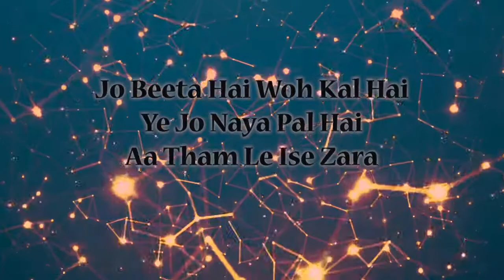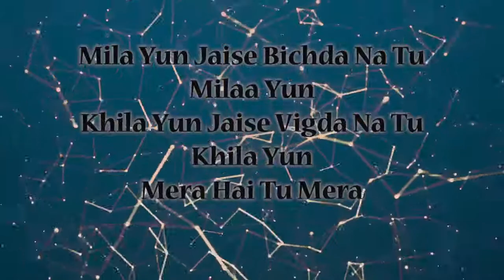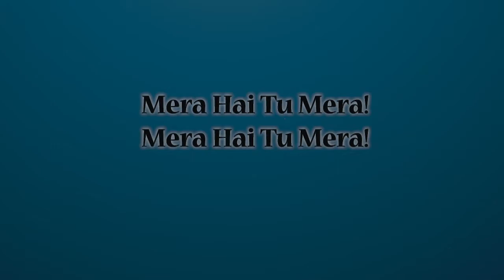Milaa Yun (Lyrics video) "Haseen Dilruba" \\ Vikrant Massey, Taapsee Pannu \\ Abhay J, Yashita Y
Presenting the Lyrics video of the song "Milaa Yun" from the movie "Haseen Dillruba", The film stars Taapsee Pannu, Vikrant Massey, Harshvardhan Rane, Aditya Srivastava. This track is sung by Yashita Sharma & Abhay Jodhpurkar, composed by Amit Trivedi and the lyrics are written by Kshitij Patwardhan. It's a mystery thriller film directed by Vinil Mathew and produced under the banner of T-Series & Colour Yellow Productions Pvt. Ltd.

Watch the film "Haseen Dillruba" on  2 July 2021 only on Netflix.

Song :          Milaa Yun
Singers :     Yashita Sharma & Abhay Jodhpurkar
Produced
by :              Raja Rasaily

Sound Engineer
AT Studios :Urmila Sutar
Mixed &amp;
Mastered by: Shadab Rayeen @ New Edge – Mumbai
Assisted by: Abhishek Sortey, Tapas Sahoo
Executive Producer AT Studios: Krutee Trivedi
Manager at  Studios: Aditya Hanchinal